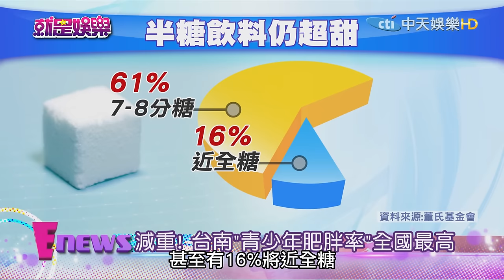《完整版》就是娛樂 減重！台南「青少年肥胖率」全國最高2016.12.12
來賓：蔣偉文、曾雅蘭、營養師李婉萍
【明星親子料理PK賽】特選食材：西洋芹
蔣偉文／好心芹小丸子
曾雅蘭／美人魚的珍珠